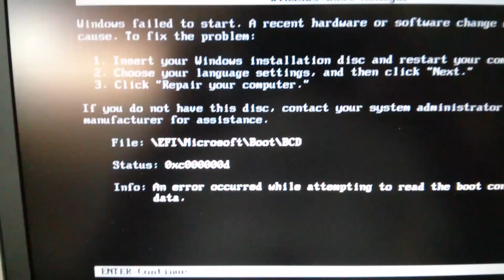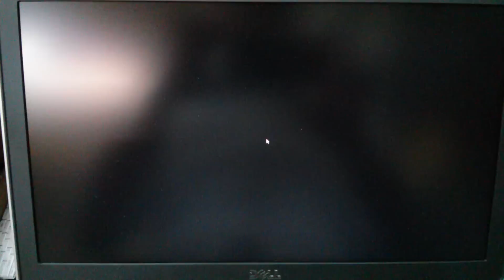How to fix 0xc000000d problem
What to do if you get 0xc000000d EFI\Microsoft\Boot\BCD error...